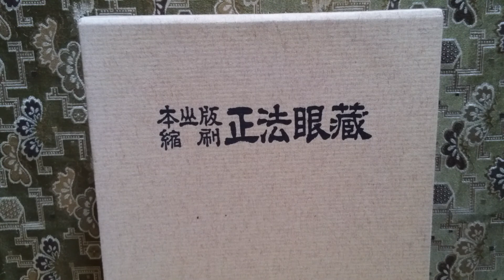仏教法話 正法眼蔵の風光 続仏向上事の巻【上】…【１】 平成3年2月 谷中全生庵にて 紀野一義 ☀️悟りを体験してもその境地にとらわれず、さらに向上につとめること。🔥大東亜戦争の話し多し。